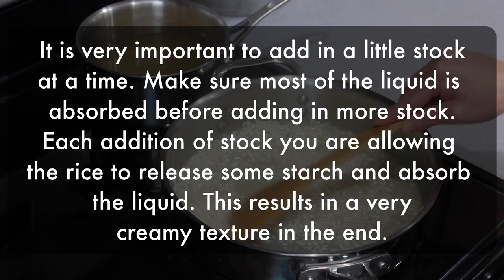How to make CLASSIC Risotto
Risotto
Makes 5 - 1/2 cup servings
Time to cook: 25-30 minutes (takes 4-5 rounds of stock)

Ingredients:
1 Tbsp olive oil
1 shallot or (onion, diced
4 cups chicken broth, reduced sodium
1 cup arborio rice
1/4 cup white wine
1 Tbsp butter
1/2 cup shredded parmesan cheese

Directions:
1. Add chicken broth to medium saucepan and heat through (keep on low heat to stay worm during the entire cooking process)
2. Add olive oil to medium pan and place on low heat
3. Add onions/shallots and “sweat” for ~5 minutes
4. Add rice* and stir to coat all the rice kernels with oil
5. Turn up the heat to medium-low to slightly toast the rice (2-3 minutes)
6. Add wine and cook until most of the liquid is gone
7. Add warm stock to rice (about 2 ladles or to slightly cover the rice in a single layer)
8. Stir and allow the liquid to almost completely absorb. Continue steps 7 & 8 until all the broth is used and you achieve a creamy texture
9. Once desired texture is reached, turn off heat and add butter and parmesan cheese. Once both are melted you are ready to serve!

*DO NOT rinse rice before using- this will decrease some of the starch content which may not result in as creamy of a texture that we want in this dish.

Special thanks:
Film/video equipment: Luke Zintak
Logo: Ed Zintak